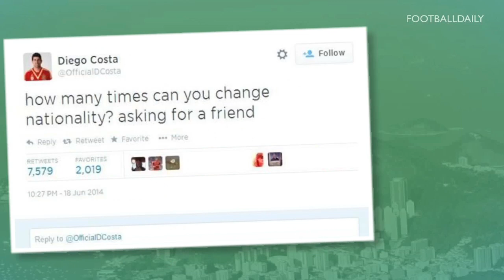SPAIN OUT - Top 10 Memes! | Spain 0-2 Chile 2014 World Cup Brazil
It's the end of an era for Spanish football. La Furia Roja are OUT of the 2014 World Cup in Brazil are losing 2-0 to Chile. After the game, the internet created some hilarious memes - here at the Top 10 funniest ones!

This is Football Daily, bringing you all the headlines and debate from the world of football on YouTube - featuring FOOTBALL DAILY WEEKLY, TOP 10s, TOP 5s, VERSUS and ALL-TIME XIs.